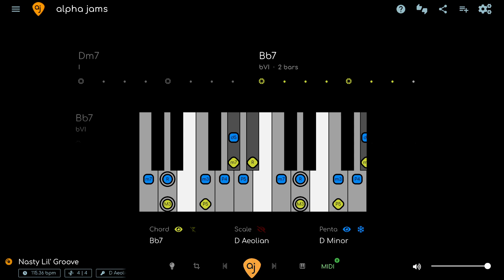Funky Jam Track for Piano / Keyboard Play Along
(you still need a controller keyboard)

Funky Jam for Piano / Keyboard Play Along

🎸THE LAYERS
The Diagrams show 3 layers of information:

1. PENTATONIC - The Basic Level. The pentatonic scale works all the time and almost never changes. This is where most of your standard rock and blues licks come from. The BLUES SCALE - is a variation of the pentatonic that adds a “BLUES NOTE”.

2. MODE - The mode will always be the pentatonic PLUS 2 NOTES (modes have 7 notes). The mode can change depending on the chords (modal interchange). You can use the mode to create more complex melody, or use it as a means of connecting chord tones together.

3. CHORD - The chord layer shows you the notes of the chord changes (aka the HARMONY) in REAL TIME. Play any of the notes TOGETHER and make CHORDS. Play them separately and make ARPEGGIOS.

00:00 SCALE DEMO
00:12 MINOR BLUES SCALE + LIVE CHORDS
05:08 KEYBOARD GRAPHICS BY ALPHA JAMS